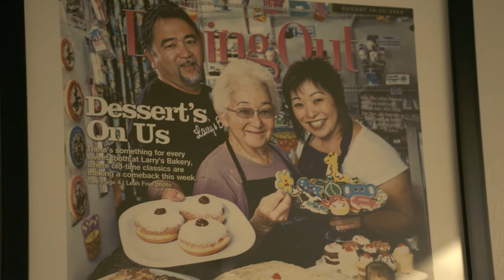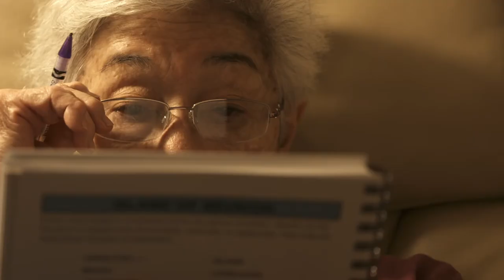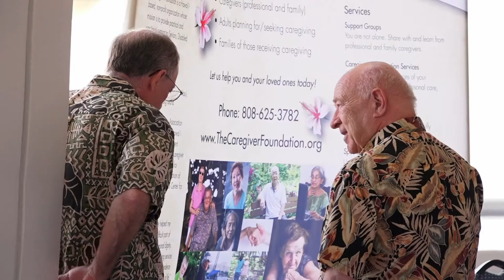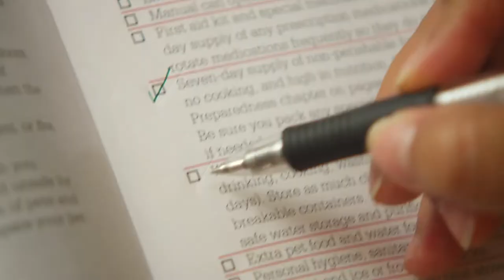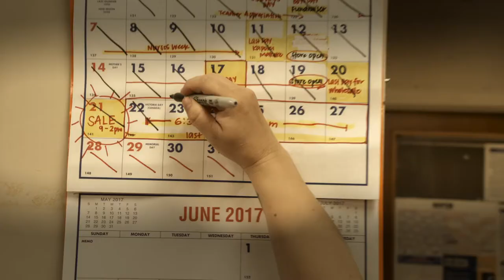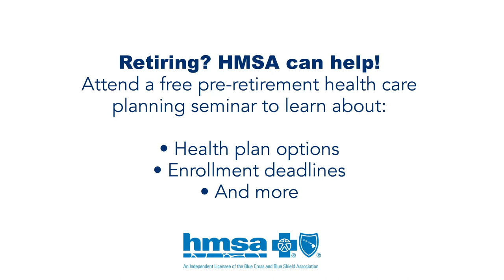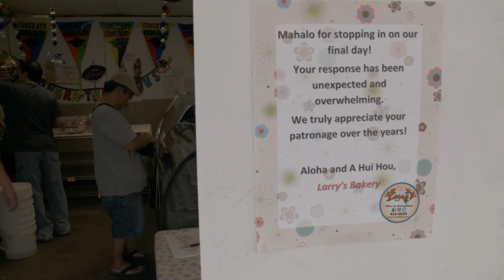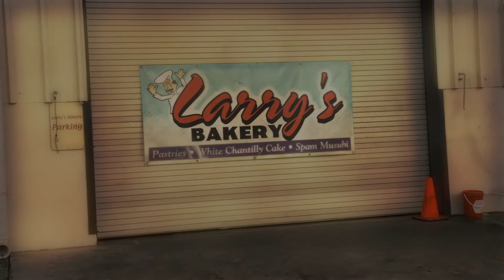Matt Levi Investigates : Family First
There are 154,000 family caregivers in Hawaii, taking care of an elderly or dependent relative. If you paid them, they work would be worth $2.1 billion dollars a year, but as hard as this work is, it is not only unpaid, it can also put tremendous financial and emotional stress on the person doing it.  As AARP Hawaii CEO Barbara Kim Stanton says, "family caregivers are the unsung heroes in our state."

Lance and Iris Yafuso are siblings forced to close the family business, Larry's Bakery named for their father, care for their mother Irene living with Alzeheimer's disease.  After 57 years in business, we chronicle their final days in the kitchen, and hear about their sacrifice for the mother who devoted her lives to them.
We'll also give viewers insight on how to tackle some of the challenges of being a caregiver, and take you to a community on West Side, where kupuna are thriving thanks to something only in Hawaii: local music.